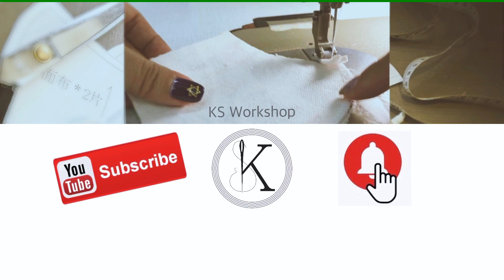How to make a face shield |DIY face shield|自製防飛沫面罩｜製作過程分享￼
How to make face shield mask〡Easy to DIY face shield mask〡DIY防飛沫面罩製作分享

創意自製布口罩 可飲料の布口罩】紙樣下載

【創意立體布口罩製作】護眼護口鼻DIY布口罩
【創意立體布口罩製作】護眼護口鼻DIY布口罩紙樣下載

兒童款布口罩【KF94款布口罩加護眼設計】
兒童款布口罩【KF94款布口罩加護眼設計】紙樣下載

【 KF94款加護眼製作】紙樣下載
Fabric mask pattern download
【大面形布立體布口罩製作】

【DIY立體布口罩製作】紙樣下載
包括S, M, L 尺碼